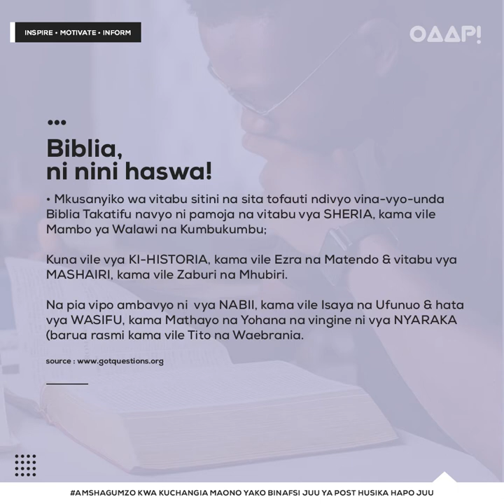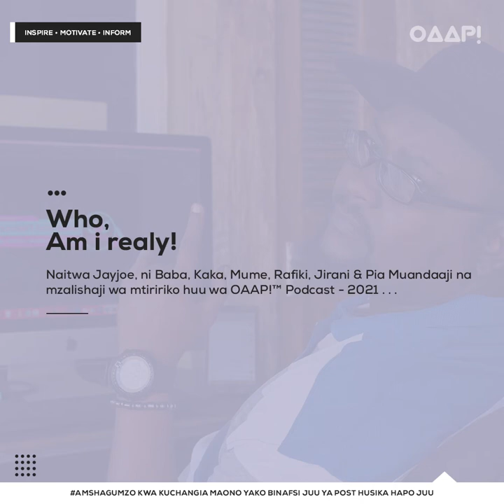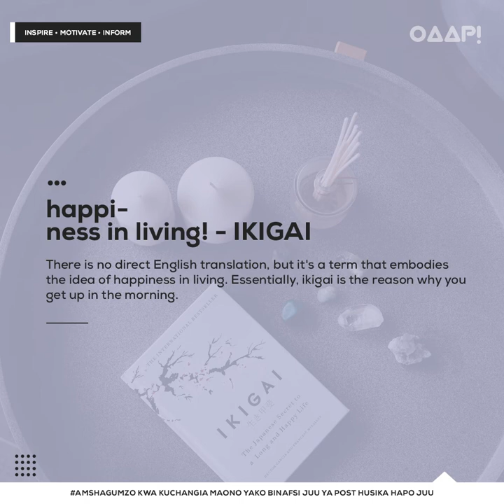OAAP!™ S01EP01 - INTRODUCTION